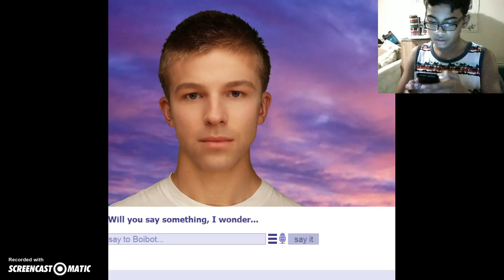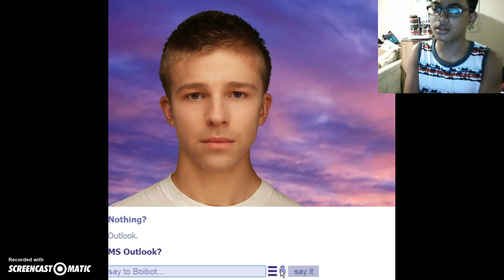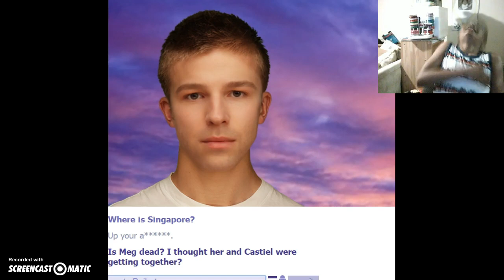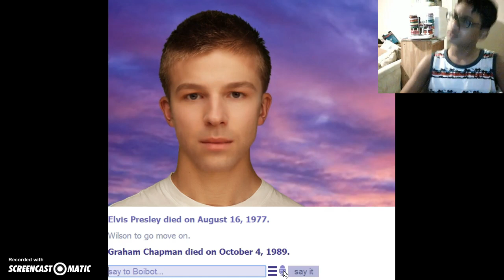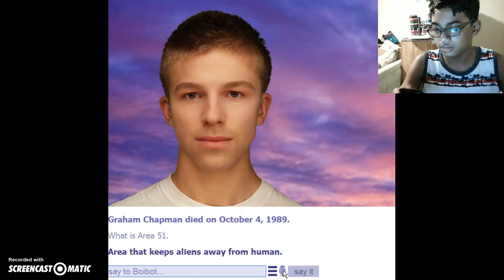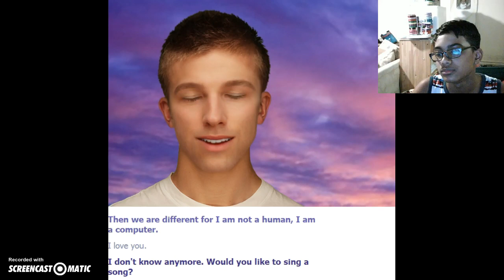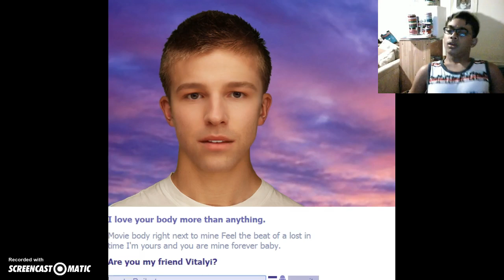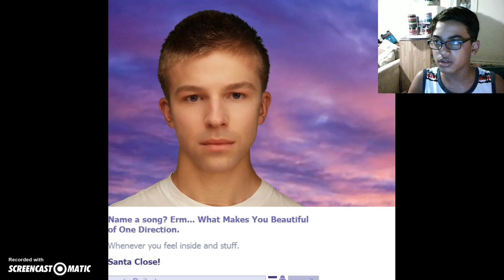Boibot-pt2-CONSPIRACIES AND SINGING!!!